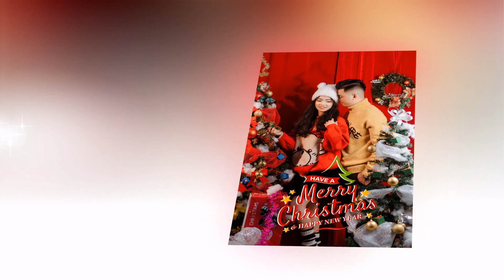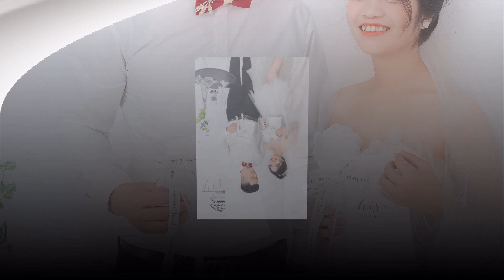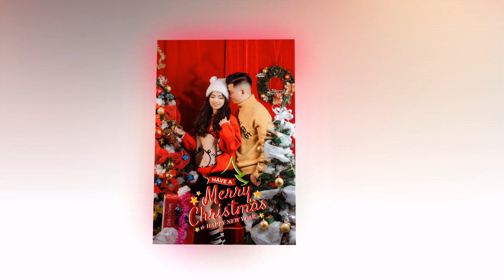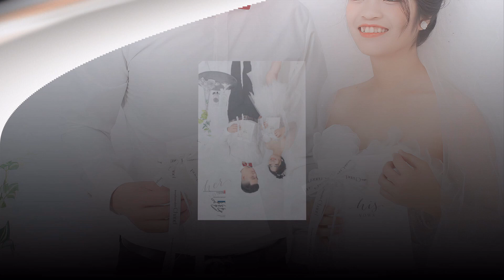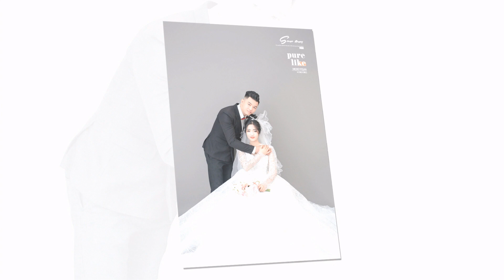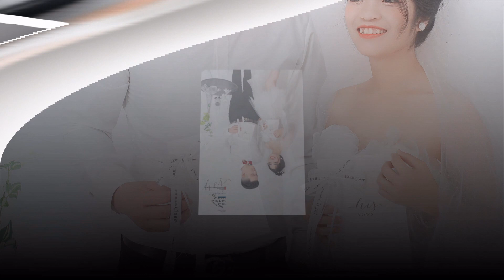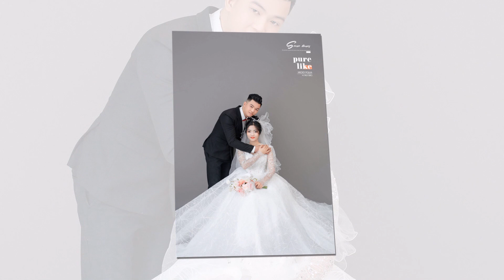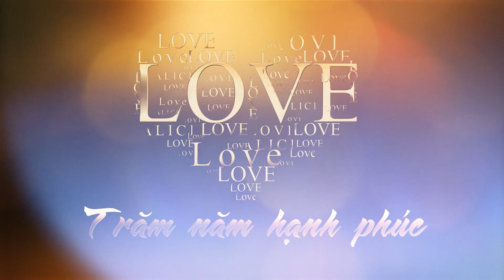Nguyen Hoang Tran Anh